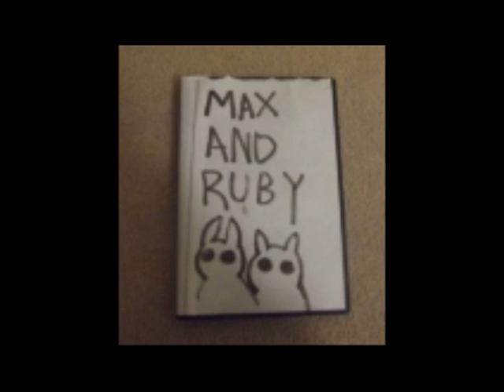Heti Creepypasta #1: Max és Ruby 0004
Remélem tetszett! :D